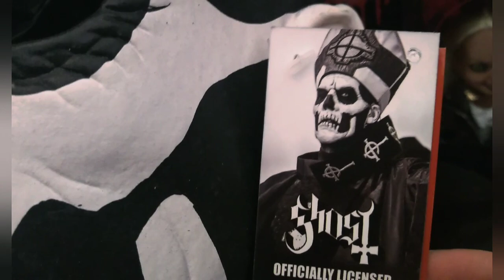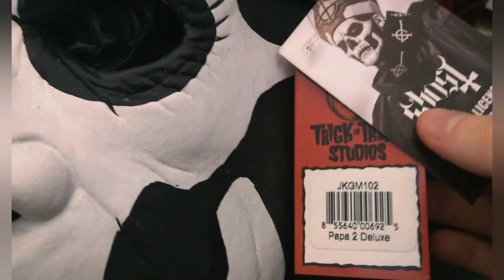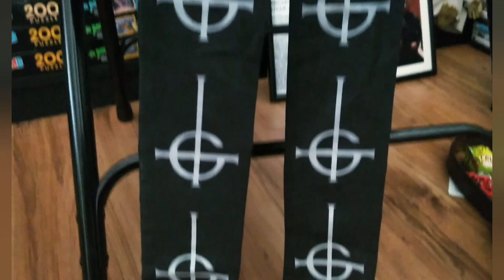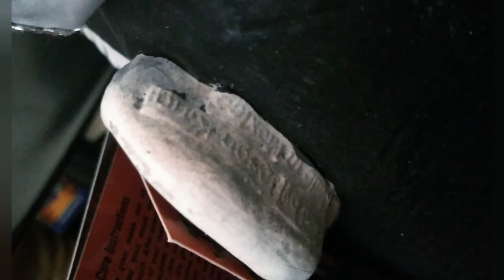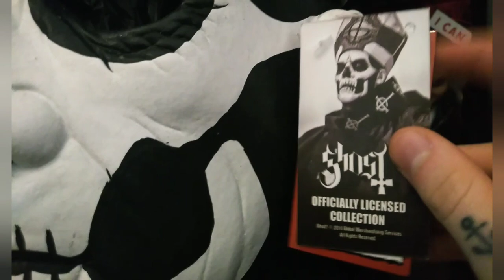GHOST PAPA EMERITUS II DELUXE Mask Review!